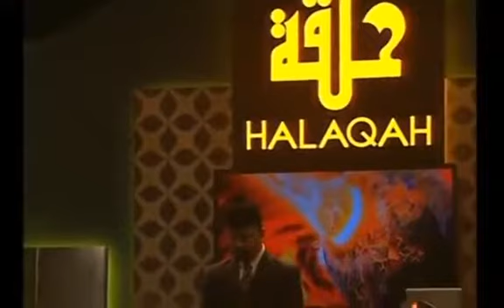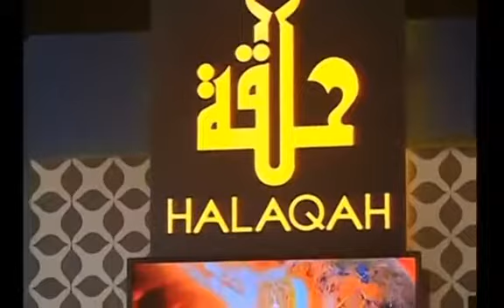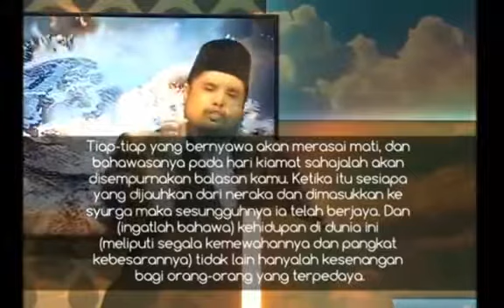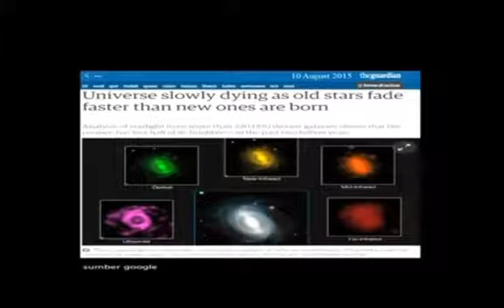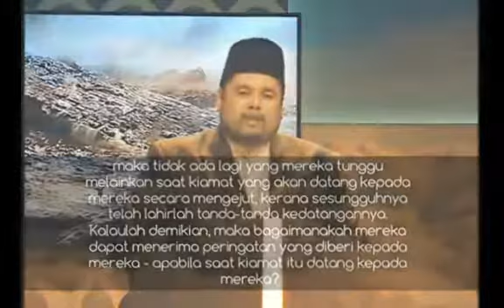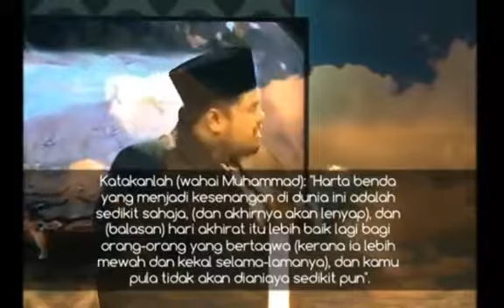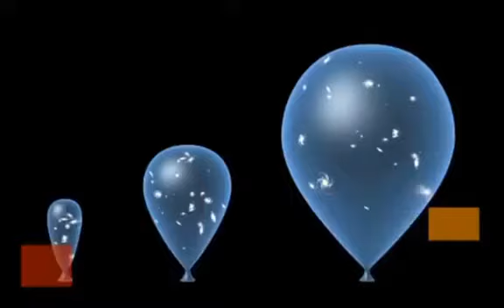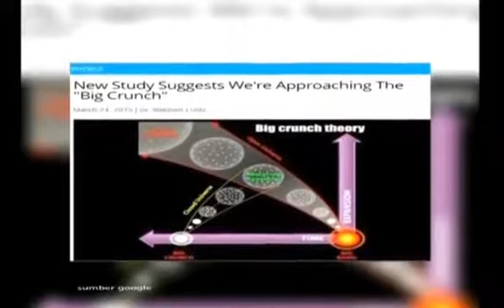Koleksi Video Islamik,Motivasi[kiamat]#02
✐ Selepas Malaikat Israfil meniup sangkakala (bentuknya seperti tanduk besar) yang memekakkan telinga, seluruh makhluk mati kecuali Izrail & beberapa malaikat yang lain. Selepas itu, Izrail pun mencabut nyawa malaikat yang tinggal dan akhirnya nyawanya sendiri.

✐ Selepas semua makhluk mati, Tuhan pun berfirman mafhumnya "Kepunyaan siapakah kerajaan hari ini?" Tiada siapa yang menjawab. Lalu Dia sendiri menjawab dengan keagunganNya "Kepunyaan Allah Yang Maha Esa lagi Maha Perkasa." Ini menunjukkan kebesaran & keagunganNya sebagai Tuhan yg Maha Kuasa lagi Maha Kekal Hidup, tidak mati.

✐ Selepas 40 tahun, Malaikat Israfil a.s. dihidupkan, seterusnya meniup sangkakala untuk kali ke-2, lantas seluruh makhluk hidup semula di atas bumi putih, berupa padang Mahsyar (umpama padang Arafah) yang rata tidak berbukit atau bulat seperti bumi.

✐ Sekelian manusia hidup melalui benih anak Adam yg disebut "Ajbuz Zanbi" yang berada di hujung tulang belakang mereka. Hiduplah manusia umpama anak pokok yang kembang membesar dari biji benih.

✐ Semua manusia dan jin dibangkitkan dalam keadaan telanjang dan hina. Mereka tidak rasa malu kerana pada ketika itu hati mereka sangat takut dan bimbang tentang nasib & masa depan yang akan mereka hadapi kelak.

✐ Lalu datanglah api yang berterbangan dengan bunyi seperti guruh yang menghalau manusia, jin dan binatang ke tempat perhimpunan besar. Bergeraklah mereka menggunakan tunggangan (bagi yang banyak amal), berjalan kaki (bagi yang kurang amalan) dan berjalan dengan muka (bagi yang banyak dosa). Ketika itu, ibu akan lupakan anak, suami akan lupakan isteri, setiap manusia sibuk memikirkan nasib mereka.

✐ Setelah semua makhluk dikumpulkan, matahari dan bulan dihapuskan cahayanya, lalu mereka tinggal dalam kegelapan tanpa cahaya. Berlakulah huru-hara yang amat dahsyat.

✐ Tiba-tiba langit yang tebal pecah dengan bunyi yang dahsyat, lalu turunlah malaikat sambil bertasbih kepada Allah SWT. Seluruh makhluk terkejut melihat saiz malaikat yang besar dan suaranya yang menakutkan.

✐ Kemudian matahari muncul semula dengan kepanasan yang berganda. Hingga dirasakan seakan-akan matahari berada sejengkal dari atas kepala mereka. Ulama berkata jika matahari naik di bumi seperti keadaannya naik dihari Kiamat nescaya seluruh bumi terbakar, bukit-bukau hancur dan sungai menjadi kering. Lalu mereka rasai kepanasan dan bermandikan peluh sehingga peluh mereka menjadi lautan. Timbul atau tenggelam mereka bergantung pada amalan masing-masing. Keadaan mereka berlanjutan sehingga 1000 tahun.

✐ Terdapat satu telaga kepunyaan Nabi Muhammad SAW bernama Al-Kausar yang mengandungi air yang hanya dapat diminum oleh orang mukmin sahaja. Orang bukan mukmin akan dihalau oleh malaikat yang menjaganya. Jika diminum airnya tidak akan haus selama-lamanya. Kolam ini berbentuk segi empat tepat sebesar satu bulan perjalanan. Bau air kolam ini lebih harum dari kasturi, warnanya lebih putih dari susu dan rasanya lebih sejuk dari embun. Ia mempunyai saluran yang mengalir dari syurga.

✐ Semua makhluk berada bawah cahaya matahari yang terik kecuali 7 golongan yang mendapat teduhan dari Arasy. Mereka ialah:

ⅰ- Pemimpin yang adil.

ⅱ- Orang muda yang taat kepada perintah Allah.

ⅲ- Lelaki yang terikat hatinya dengan masjid.

ⅳ- Dua orang yang bertemu kerana Allah dan berpisah kerana Allah.

ⅴ- Lelaki yang diajak oleh wanita berzina, tetapi dia menolak dengan berkata "Aku takut pada Allah".

ⅵ- Lelaki yg bersedekah dengan bersembunyi (tidak diketahui orang ramai).

ⅶ- Lelaki yang suka bersendirian mengingati Allah lalu mengalir air matanya kerana takutkan Allah.

✐ Oleh kerana tersangat lama menunggu di padang mahsyar, semua manusia tidak tahu berbuat apa melainkan mereka yang beriman, kemudian mereka terdengar suara "pergilah berjumpa dengan para Nabi". Maka mereka pun pergi mencari para Nabi. Pertama sekali kumpulan manusia ini berjumpa dengan Nabi Adam tetapi usaha mereka gagal kerana Nabi Adam a.s menyatakan beliau juga ada melakukan kesalahan dengan Allah SWT. Maka kumpulan besar itu kemudiannya berjumpa Nabi Nuh a.s., Nabi Ibrahim a.s., Nabi Musa a.s., Nabi Isa a.s. (semuanya memberikan sebab seperti Nabi Adam a.s.) dan akhirnya mereka berjumpa Rasullullah SAW. Jarak masa antara satu nabi dengan yang lain adalah 1000 tahun perjalanan.

✐ Lalu berdoalah baginda Nabi Muhammad SAW ke hadrat Allah SWT. Lalu diperkenankan doa baginda.

✐ Selepas itu, terdengar bunyi pukulan gendang yang kuat hingga menakutkan hati semua makhluk kerana mereka sangka azab akan turun. Lalu terbelah langit, turunlah arasy Tuhan yang dipikul oleh 8 malaikat yang sangat besar (besarnya sejarak perjalanan 20 ribu tahun) sambil bertasbih dengan suara yang amat kuat sehingga 'Arasy itu tiba dibumi.

✐ 'Arasy ialah jisim nurani yang amat besar berbentuk kubah (bumbung bulat) yang mempunyai 4 batang tiang yang sentiasa dipikul oleh 4 malaikat yang besar dan gagah. Dalam bahasa mudah ia seumpama istana yang mem